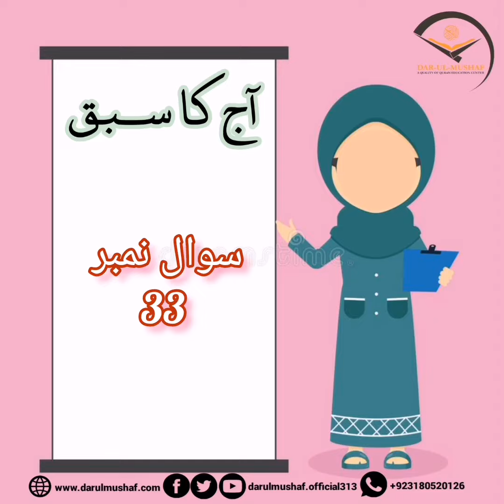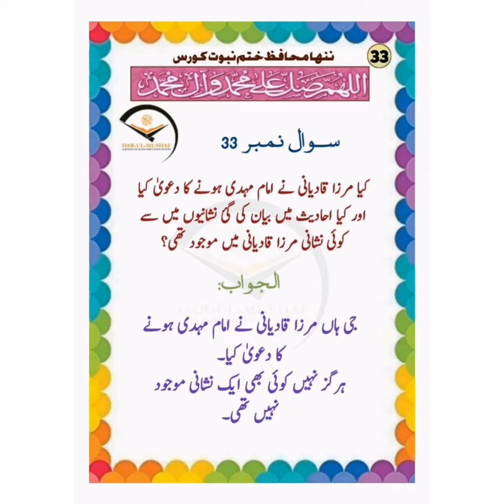Nanha Muhafiz Khatam e Nabuwat ﷺ|| Lesson 33|| Teacher: Sonia Muneer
Welcome to Darulmushaf Online Academy YouTube Channel💐.
Darulmushaf Online Academy provides you Islamic &  Information Technology courses & Islamic Nasheed.
Nanha Muhafiz Khatam e Nabuwat ﷺ
Lesson 33
Teacher: Sonia Muneer
Presented by: Darulmushaf online Academy